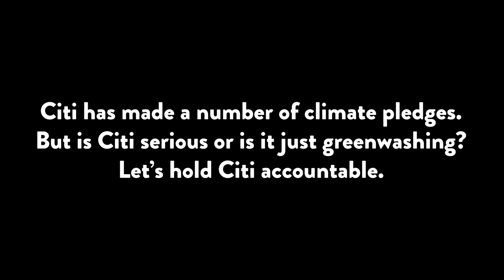Citi Never Sleeps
Citi has big ties to Big Oil. Will that sink your investment? to learn more.